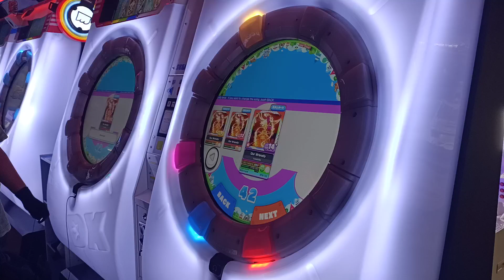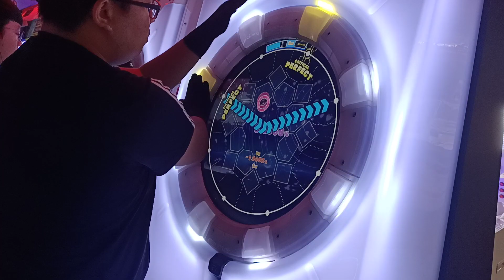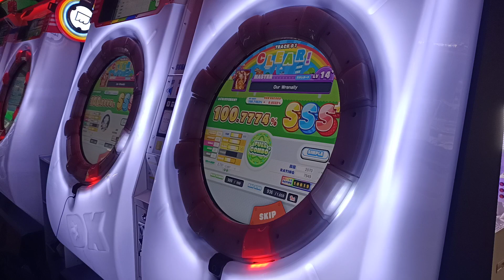【鳥S+】MaiMai DX Our Wrenally MASTER 舊框壓線鳥100.00% 手元參考(7-0-0)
想說打一下結果打出了舊框評分標準有SSS的成績
好開心 有感受到實力的進步 可是都爆小地方有點可惜
布魯諾:我覺得你可以拚AP了
可是還覺得距離AP好遙遠QQ
2020/10/14 PM:3:17 台中SEGA老虎城
☞Player:Beast914☜
(舞將努力中)